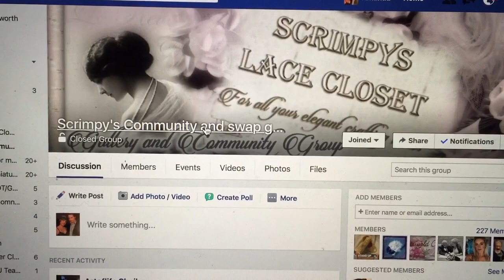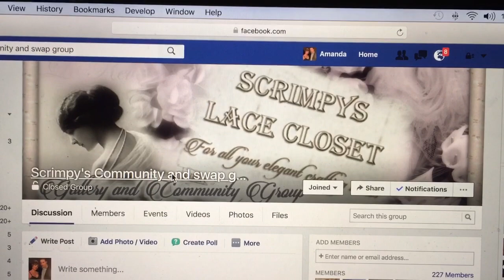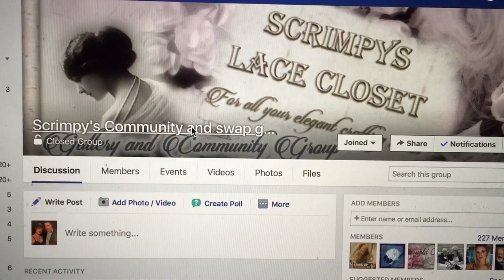Scrimpy's swap group on Facebook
Come along and join the fun here is the link :-